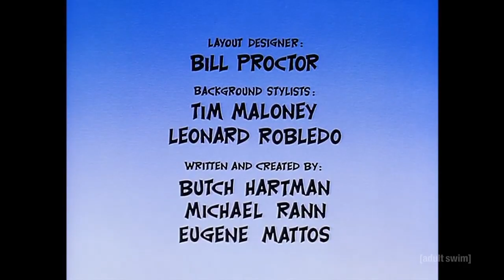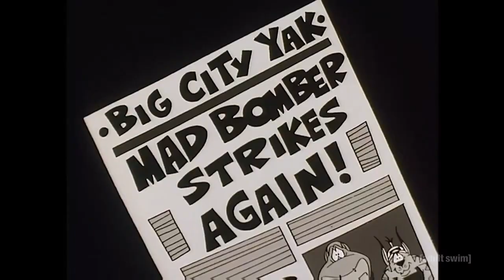what a cartoon pfish and chip short phfuse adult swim airing